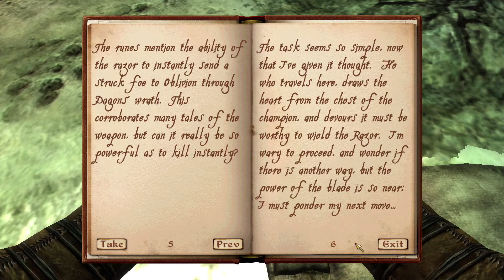TES4 Oblivion #92: Mehrunes' Razor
In this episode we finally come face-to-face with the fabled Mehrunes' Razor, but in order to obtain it we must commit an unspeakable act. Enjoy!